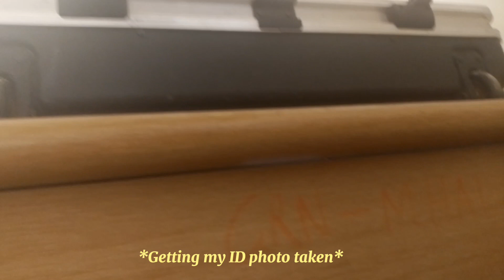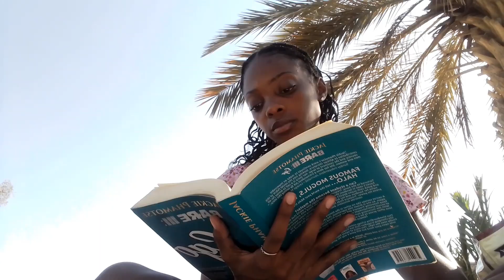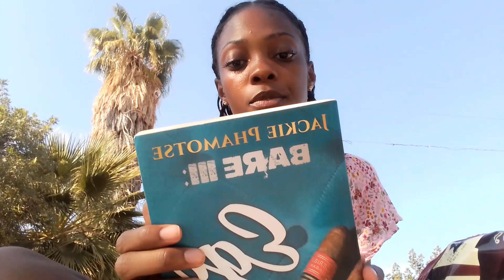Ghosting everyone and enjoying my own company.